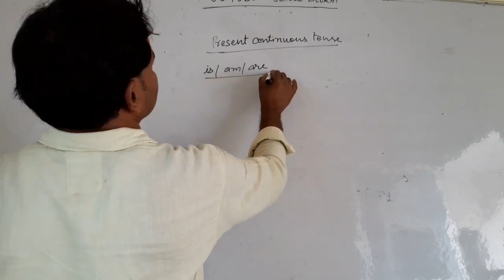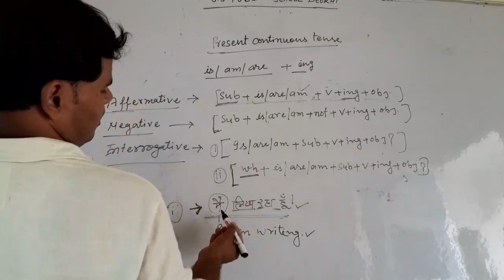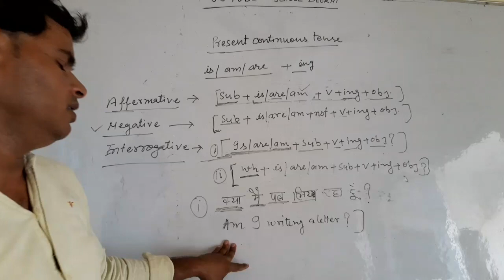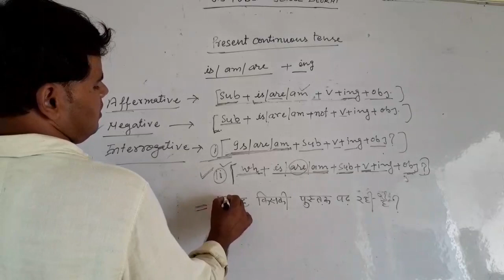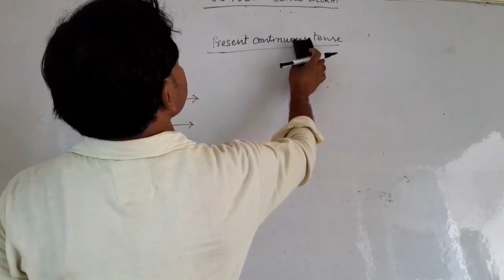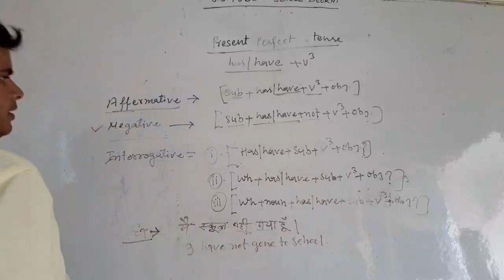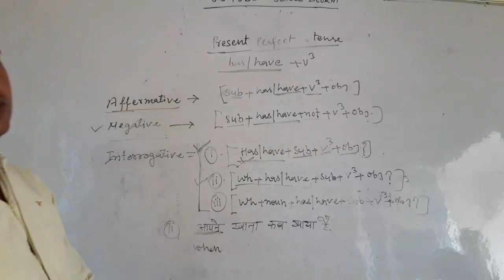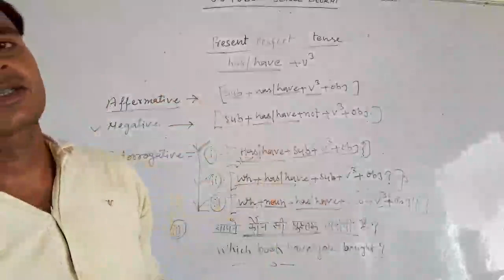Learning tenses with Akhilesh sir ,projected by ss public school deorhi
This video will help those students, who faces many difficulties with tense portion of English grammar.